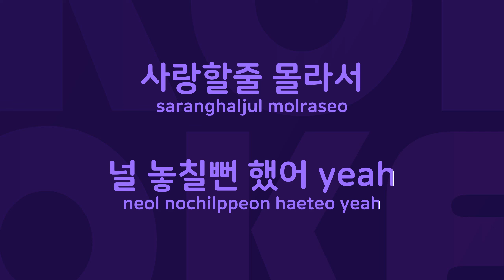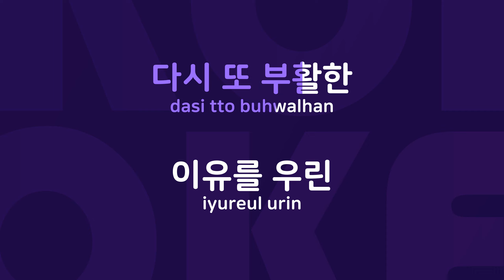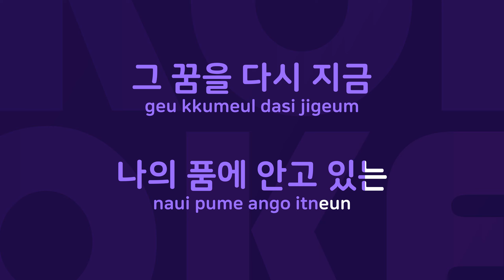약속 : Originally Performed By 지오디 Karaoke Verison